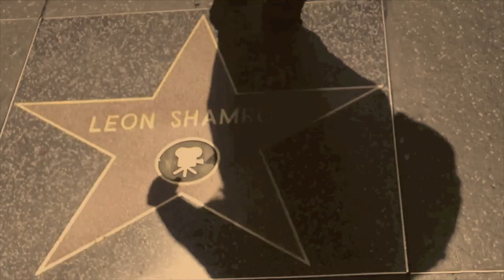LOUD @ Trance in Los Angeles & Mojave Desert - Psytribe 15 Year Anniversary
A short one from the trip to the great Psytribe family 15 Year Anniversary Celebration in the Mojave desert. It was amazing, big love to the tribe and thanks for bringing some LOUD sounds! The underground is still alive!
We felt we need a different music in the background of this one - hope you like it!

LOUD Are  : Eitan Reiter & Kobi Toledano

LOUD are one of the hottest and most interesting groups in the world trance scene today. Kobi Toledano and Eitan Reiter have been producing high quality and original electonic music together since 2006, blending old school roots with cutting-edge fresh new sound. Refusing to adhere to fashions and formulas they have been paving their own road in the world of Psychedelic Trance (Psytrance or Goa Trance) with their own special musical say. They have been performing in the biggest music festivals and raves world wide. . .